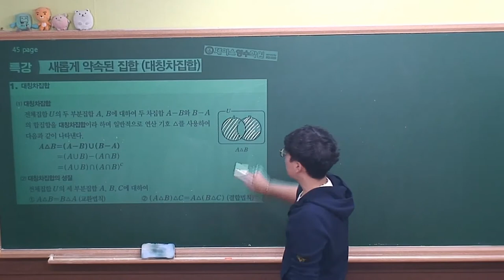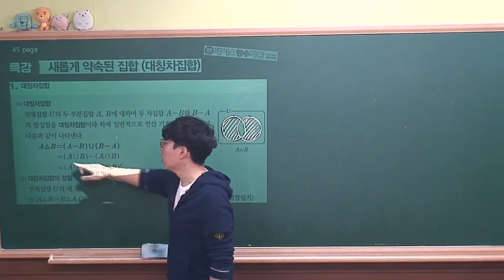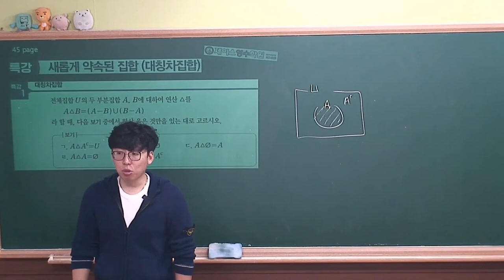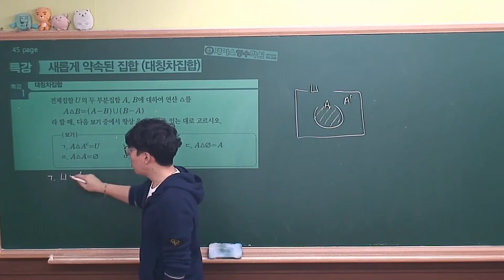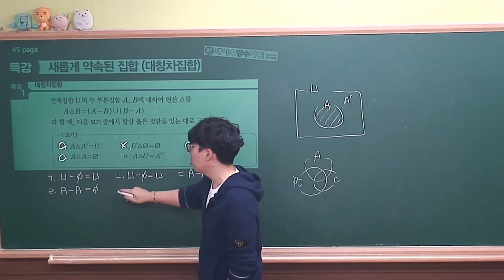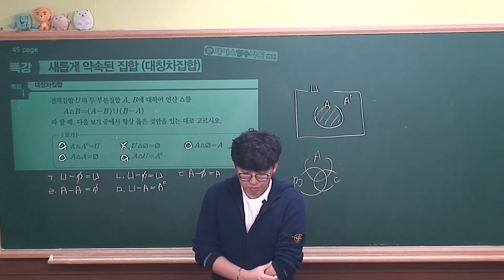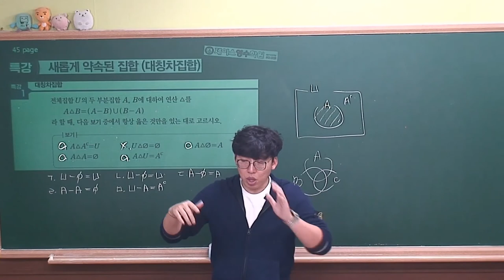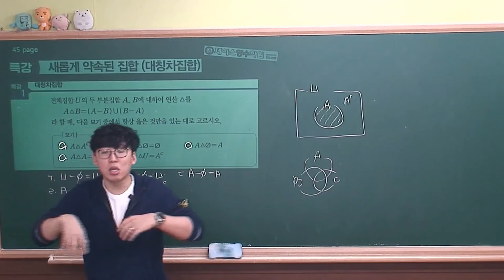[수학하 개념원리² (2015개정 고1과정)] Ⅰ.02(2)특강_2.대칭차집합